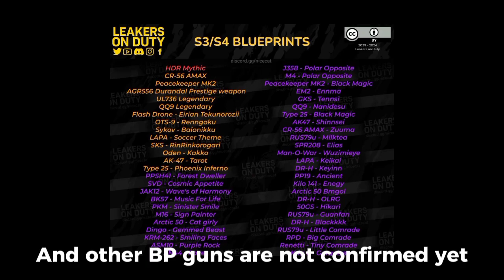Cod Mobile Season 3 Battle Pass | Codm Season 3 Leaks 2023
All gameplay footage recorded by My device in 1080p.